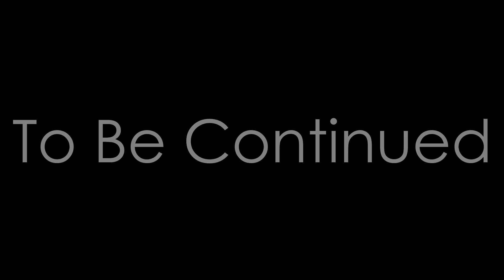H1Z1 - You wont believe what I caught!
In this short video we show you what NOT to do, and that is DO NOT run up into someone's base invited in PVE. Christine is my new pet, he ran into my base 2 days ago, and well. He mine now.

*Legal Information*

Article 14.1. Videos. Daybreak encourages end users to create videos for their favorite Daybreak Games and share them with others through Fan Sites and video sharing sites like Twitch and YouTube. Videos can include Daybreak game content such as screenshots and game play footage, and can be edited anyway you like as long as you comply with the Daybreak Terms of Service. Videos that contain our game content only may be used for non-commercial purposes and may not be licensed or sold.